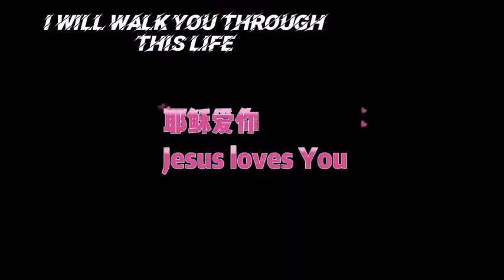Travel in Japan English Song ＋Chinese translation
Learn a Language Through Songs!「中国語の勉強を始めたいが、どうしても続かない」という方に特におすすめの方法です。自分の好きな音楽で学習できるので、継続しやすく、音楽だからこそのメリットもあります。一緒に歌おう❣

Hello, everyone!
Live Streaming every Wednesday7:30pm JST （Japanese） Friday10:00am JST （ English）

1分間中国語会話／1 minute Chinese conversation